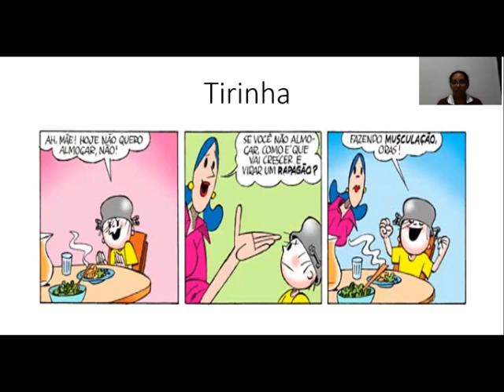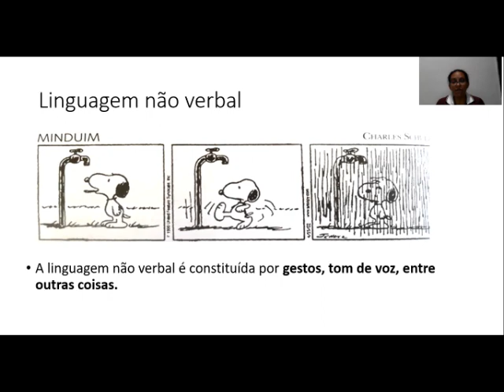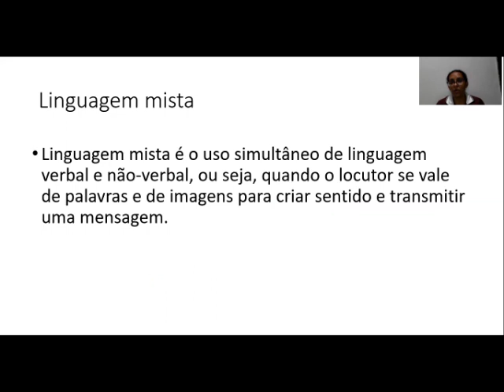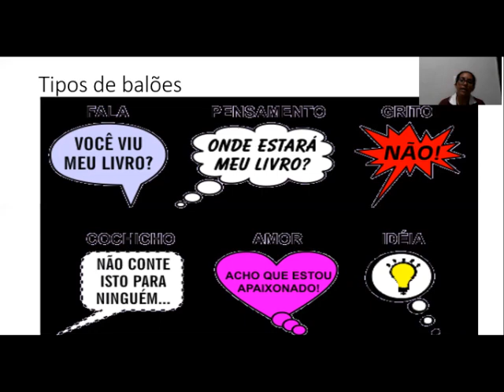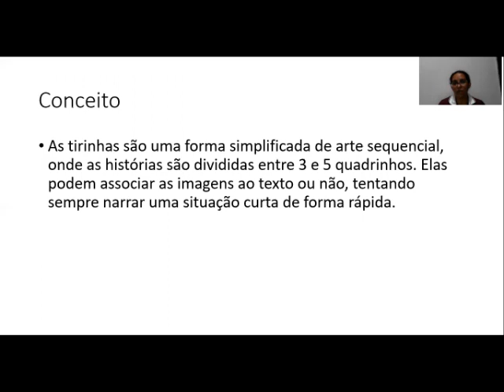Português 6º ano - Tirinha